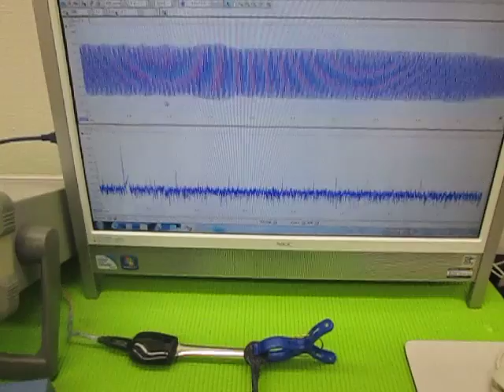超音波の発振制御 （超音波システム研究所 ultrasonic-labo）